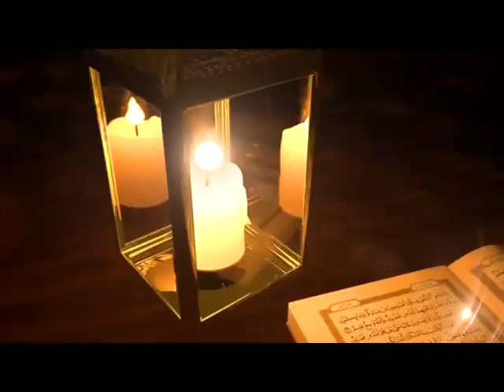Fikr e Farda Episode 12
Fikr e Farda Episode 12 by: Maulana Mohammad Hasan Maroofi.